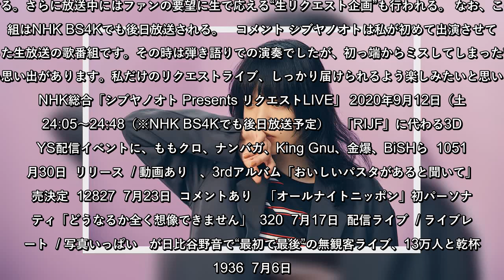✅ あいみょんの特別番組「シブヤノオト Presents あいみょんリクエストLIVE」が9月12日（土）24:05よりNHK総合で生放送される。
✍  の特別番組「シブヤノオト Presents リクエストLIVE」が9月12日（土）24:05よりNHK総合で生放送される。   「シブヤノオト Presents リクエストLIVE」は音楽番組「シブヤノオト」のスピンオフ特番。人気アーティストたちがSNSなどに寄せられた視聴者からのリクエストに応えて楽曲を披露する。今回は、がこれまでに発表した全シングル曲や今届けたい曲など28曲の中からセットリストを決定。リクエストは番組の“リクエスト募集ページ”で受け付ける。さらに放送中にはファンの要望に生で応える“生リクエスト企画”も行われる。 なお、この番組はNHK BS4Kでも後日放送される。   コメント シブヤノオトは私が初めて出演させてもらった生放送の歌番組です。その時は弾き語りでの演奏でしたが、初っ端からミスしてしまった苦くて青い思い出があります。私だけのリクエストライブ、しっかり届けられるよう楽しみたいと思います。NHK総合「シブヤノオト Presents リクエストLIVE」 2020年9月12日（土）24:05～24:48（※NHK BS4Kでも後日放送予定）   「RIJF」に代わる3DAYS配信イベントに、ももクロ、ナンバガ、King Gnu、金爆、BiSHら  1051  7月30日  リリース  / 動画あり   、3rdアルバム「おいしいパスタがあると聞いて」発売決定  12827  7月23日  コメントあり   「オールナイトニッポン」初パーソナリティ「どうなるか全く想像できません」  320  7月17日  配信ライブ  / ライブレポート  / 写真いっぱい   が日比谷野音で“最初で最後”の無観客ライブ、13万人と乾杯  1936  7月6日   ...